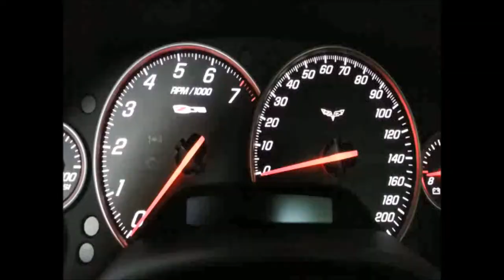Corvette Exhaust Sounds - cold/warm start - wide open throttle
misc corvette stuff, wide open throttle, exhaust valves open/closed on stock z06 exhaust, muffler mod, zr1 exhaust.  older video clips obvious, sound was screwed up when i converted from avi to mp4 for some reason.  enjoy.